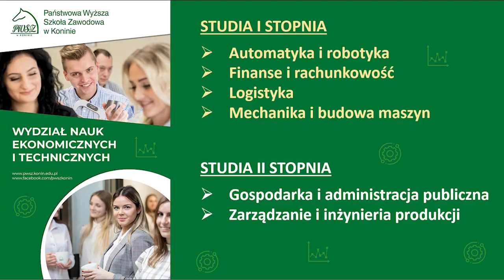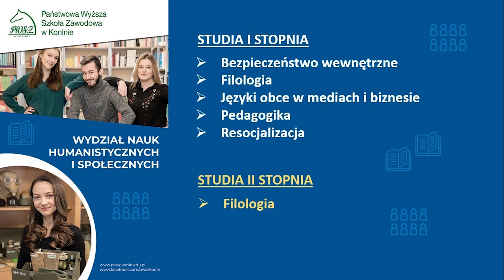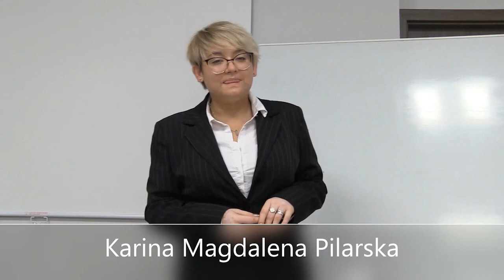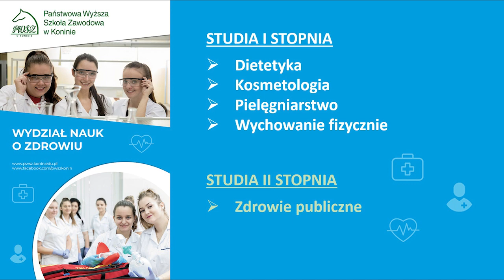Wirtualne Drzwi Otwarte PWSZ w Koninie